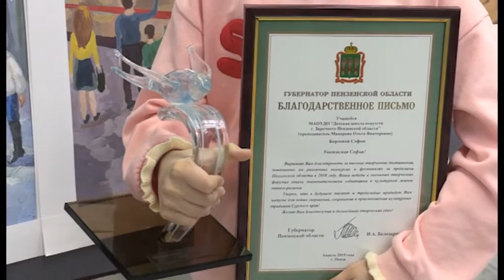Воспитанники ДШИ Заречного стали лауреатами «Пензенских ласточек»